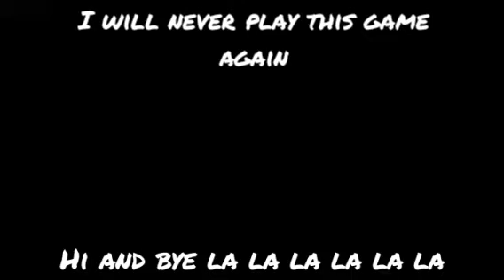i am never playing this game again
[Follow Me]

(And Please Do Not Send Unnecessary Messages Please)

Down Here? Comment “Build” And I Will Heart You And Like Your Comment

(ﾉ◕ヮ◕)ﾉ ❤👍😁😁😁😁

If You Didn't Get A Heart Or Like Just Be Patient (ﾉ◕ヮ◕)ﾉ❤👍